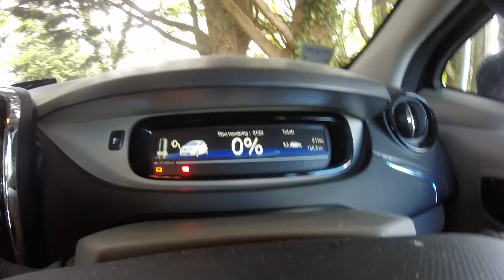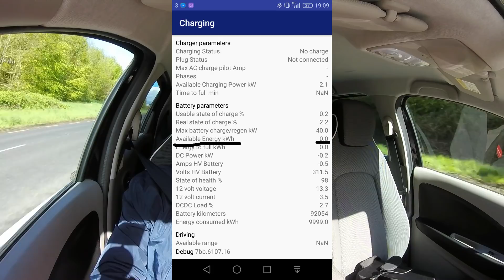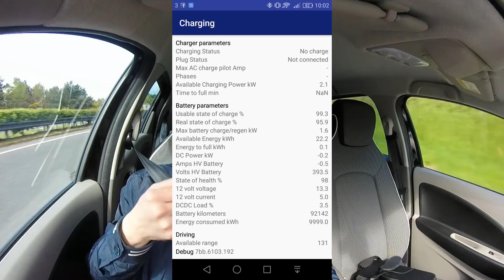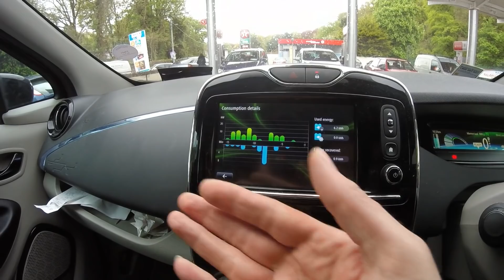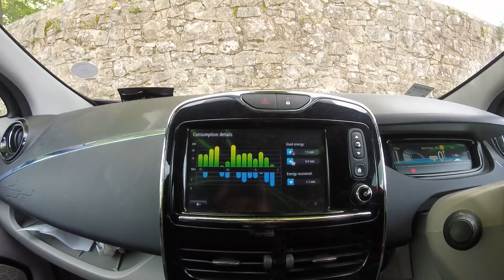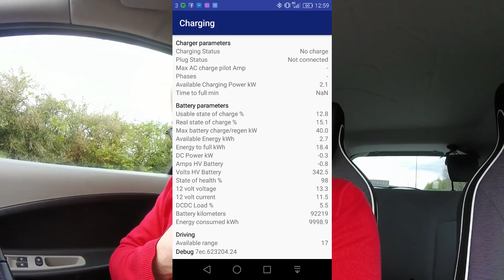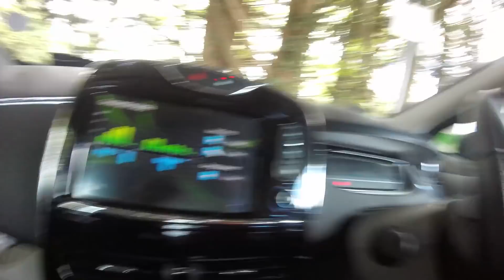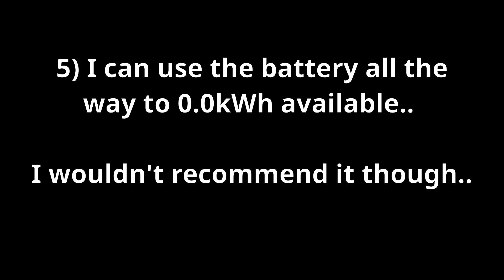bmsgate - Are Renault cheating?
In the (long) episode I go on a long drive just for my own curiosity to see if I can use the whole battery of my Renault Zoe following my BMS update a year ago.

I decided to waste an entire Friday morning on this just to proof that BMSgate was a lie. but was it??

P.S. I'd like to apologies for my very, very bad math skills.. :)

My Camera’s:
GoPro Hero+
DJi Osmo Pocket
Huawei P20 Pro

Current drone: DJi Mavic Pro
Old Drone: Parrot Bebop

Accessories:
RØDE VideoMicro
GoPro Suction Cup Mount
DJi Osmo Pocket Expansion Kit
Osmo Pocket 3.5mm Adapter
Hohem Osmo Pocket Mount Holder Kit